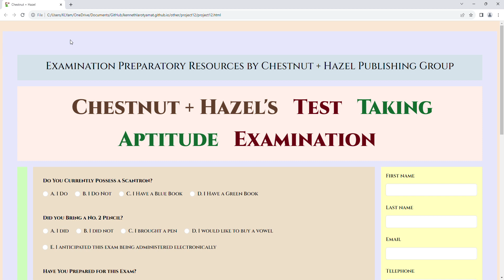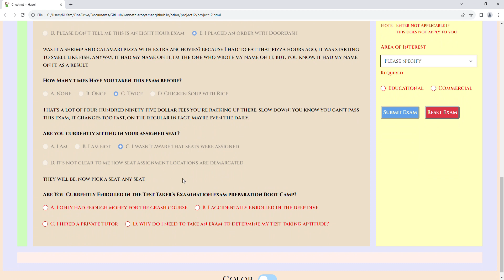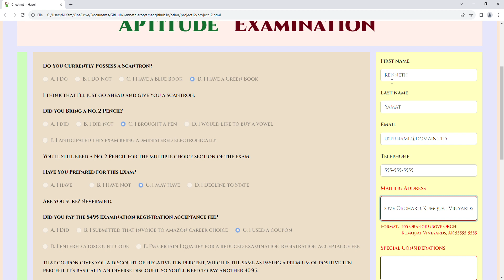Chestnut + Hazel Project 12